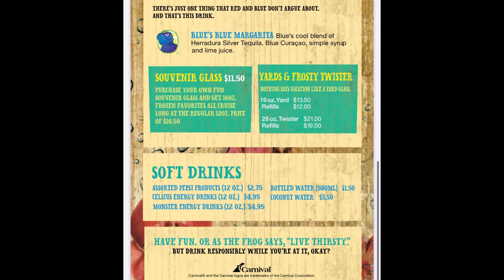Carnival Cruise Drink Menu Prices for Red Frog Rum Bar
Carnival Drink Menu 2022
cruisewithblake
Carnival Jubilee
Carnival Radiance
Carnival Panorama
Carnival Horizon
Carnival Sunrise
Carnival Miracle
Carnival Vista
Carnival Magic
Carnival Breeze
Carnival Freedom
Carnival Legend
Carnival Paradise
Carnival Horizon
Carnival Dream
Carnival Splendor
Carnival Liberty
Carnival Valor
Carnival Glory
Carnival Legend
Carnival Pride